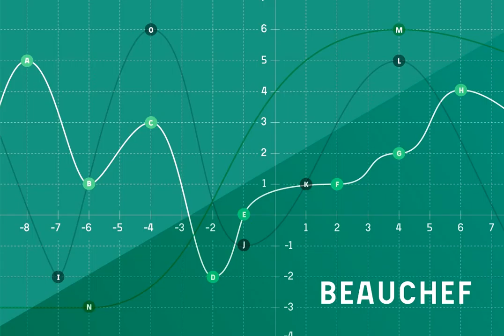Beauchef Font Download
Download Beauchef Font

Beauchef is a sans serif typeface originally created to meet the needs of Centro de Modelamiento Matemático de la Universidad de Chile (University of Chile Center for Mathematical Modeling). Beauchef is a typeface with rough strokes that features subtle optical compensation and does not strictly follow the laws of perception.

This typeface might not be too cheerful, but shows a very particular idiosyncrasy of form. Beauchef is as tough as advanced mathematics; however, it is as legible and exact as numbers themselves. This is an avant-garde typeface that resembles the development of mathematics, but at the same time it is as conservative, calm and respectful as clients who require its services.

Beauchef is so astonishing as mathematical formulas that mathematicians work with, but at the same time it is as humble as resulting figures.